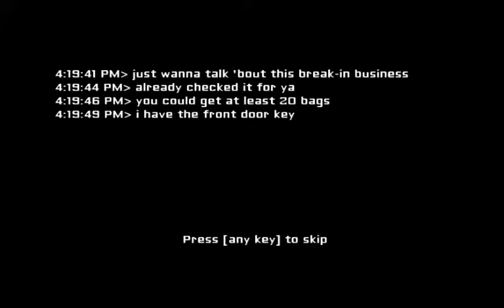eyes-the horror game